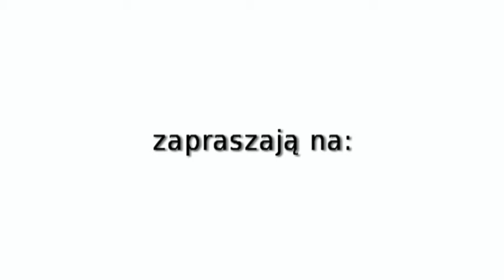Konferencja prasowa 1.03.2011 cz. 1/2